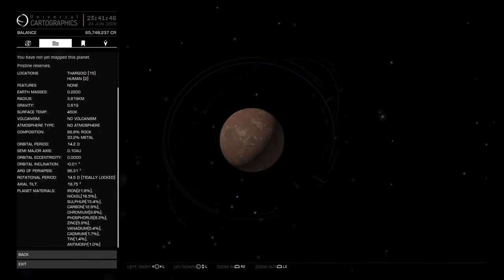Cadence In California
CMDR Half-Lock (Elite Dangerous)
Half-Lock (Steam/PS4)

Elite: Dangerous squadron Novus Ordo Siderum.

Writing within Elite: Dangerous game universe. Currently seeking writers that can work in teams and independently to produce the stories of the lives of individual CMDRs with the fullness deserving of the Elite lore. For more information on setting, see squadron page on Inara link